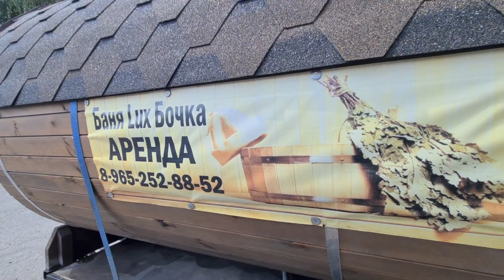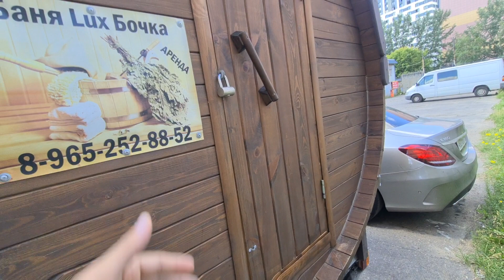Баня-бочка на прицепе, через 8 месяцев коммерческой эксплуатации. Что с ней случилось?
Виде обзор бани нашего клиента, Александра, который сдаёт баню в аренду в Московской области. Баня была сдана в Декабре 2019 года и интенсивно использовалась в коммерческих целях.